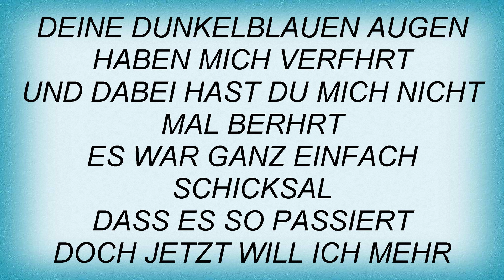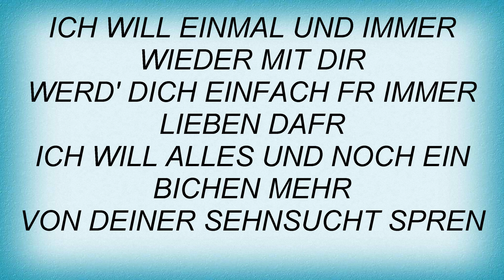Andy Borg - Einmal Wird Der Wind Sich Wieder Dreh'n Lyrics